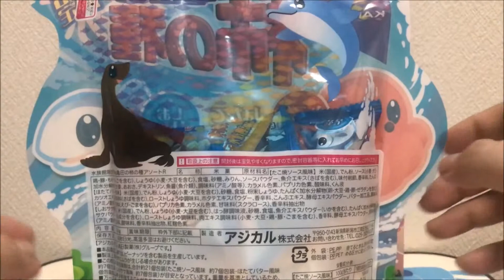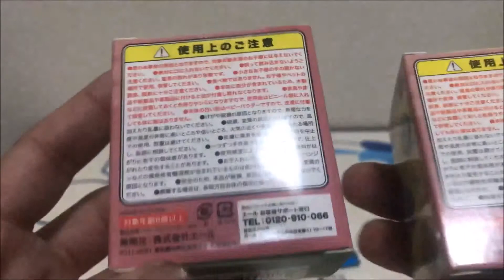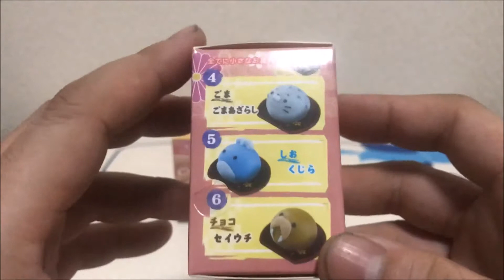水族館でお土産物を買って来たので開封してみた！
今回は、お盆休みということで先日テレビで紹介されてた川島河川環境楽園内にある水族館のアクアトト岐阜に行って時に買ったお土産を開封してみました。

【再生リスト】